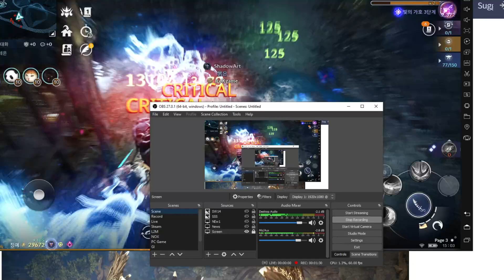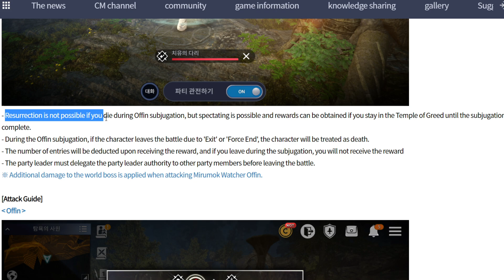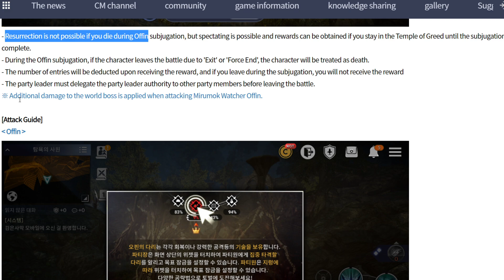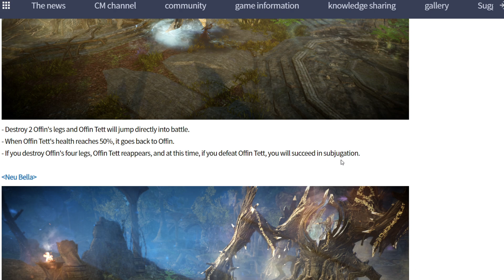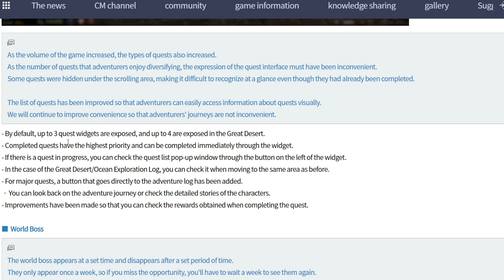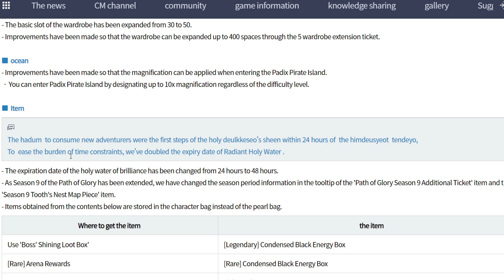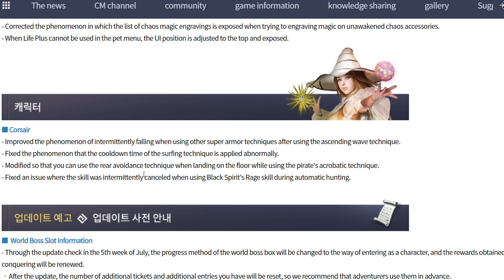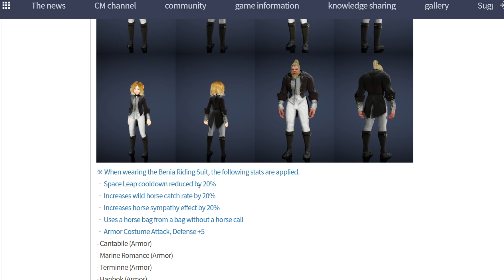Black Desert Mobile OFFIN BOSS Co Op Mode & Patch Note 129 KR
- Daily Mission
- Offin Boss ( To Unlock Need to Clear Wake Up Watcher - Northeast Kamasylvia )
- New Treasure for HOE
- Improve Quest UI
- New Costume for Tamer
- New Effect Outfit for Horse